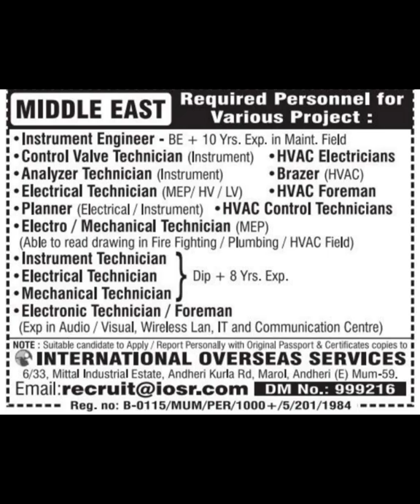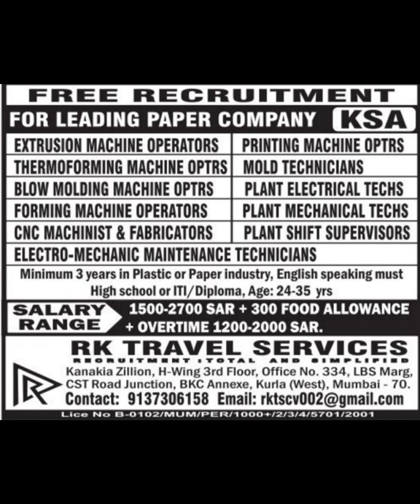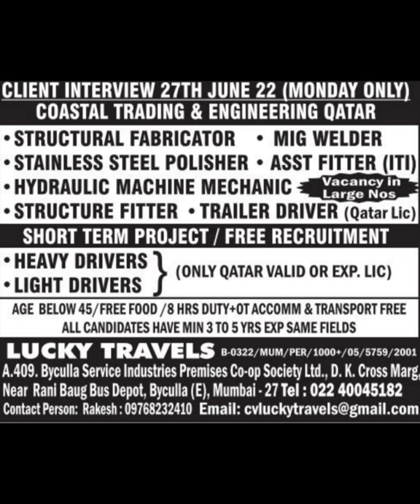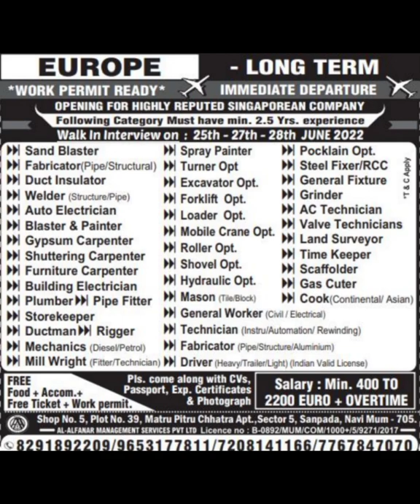27-Jun Dubai Job Vacancy 2022 ,Gulf Jobs Vacancy 2022, Assignment Abroad Times Today, Gulf Jobs 2022